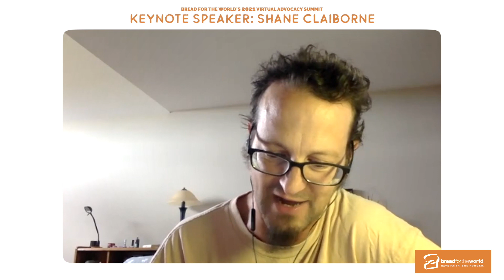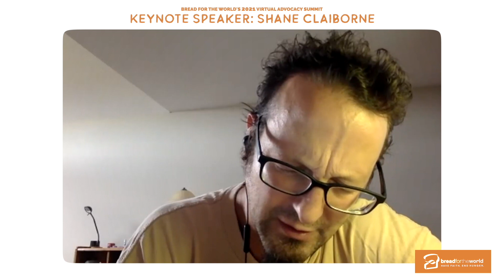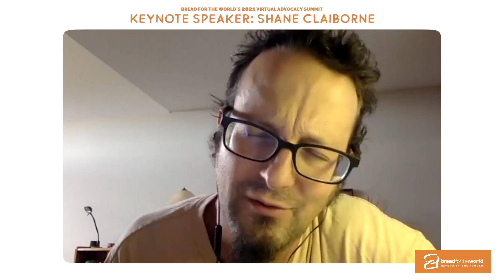2021 Advocacy Summit: Shane Claiborne